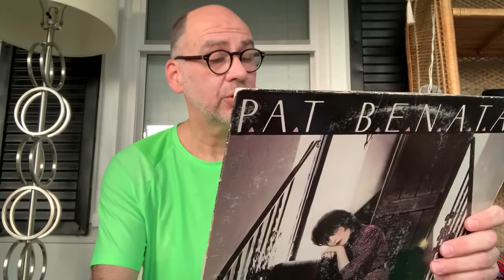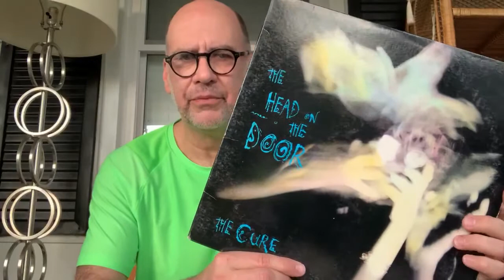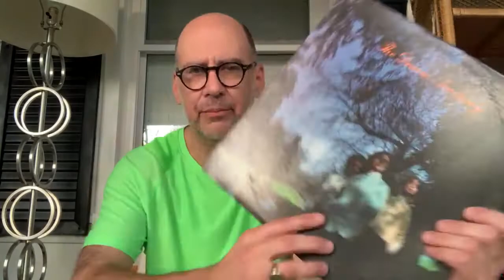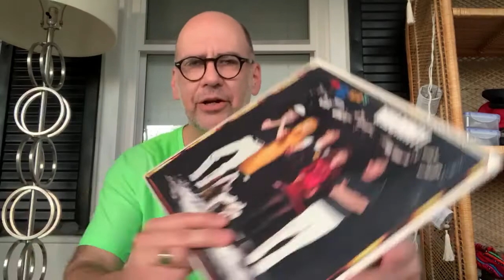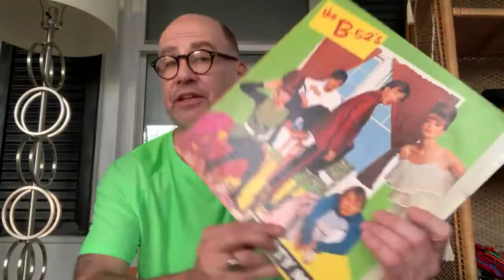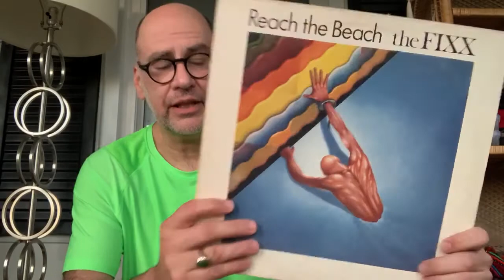LP’s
10 more down